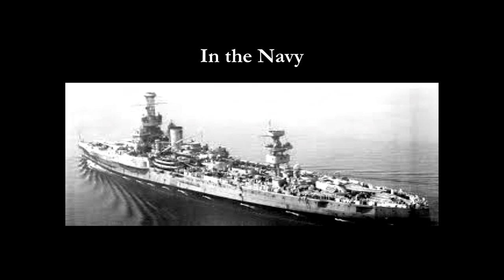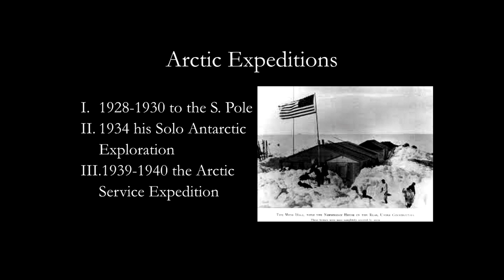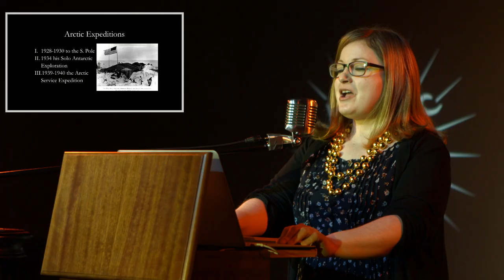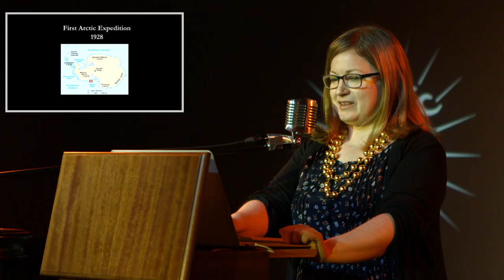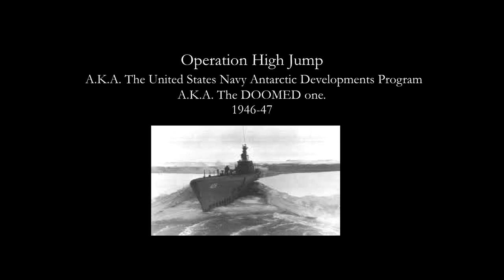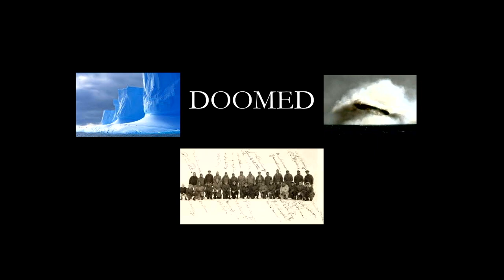The Alleged Arctic Conquests of Admiral Byrd | Odd Salon DOOMED 5/7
Natalie Descalzi ~ The Alleged Arctic Conquests of Admiral Byrd

Odd Salon DOOMED: Six tales of false starts and inescapable outcomes, cursed objects and ill-fated ideas, poorly planned projects and reckless pursuits.

Recorded live Tuesday, March 5th 2019 at Public Works, San Francisco, CA